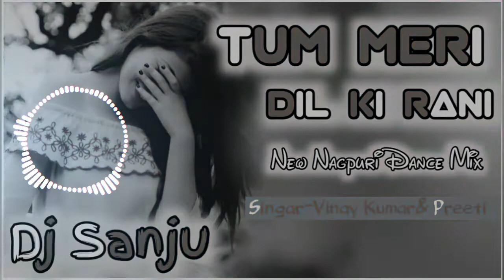Tum Meri Dil Ki Rani Singar-Vinay Kumar & Preeti New Nagpuri Song 2021:::::Dj Sanju Darhora:::::